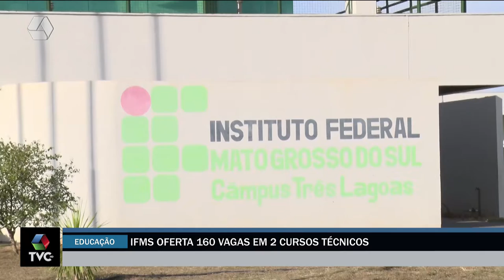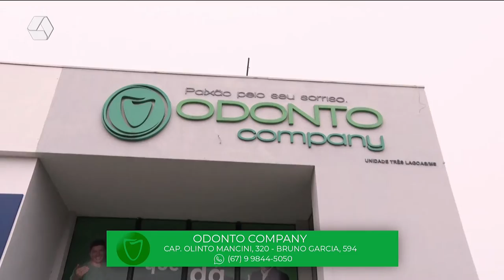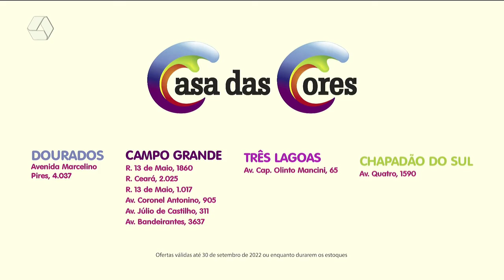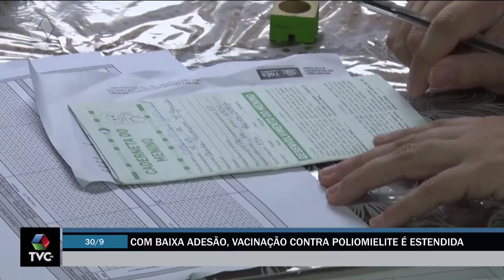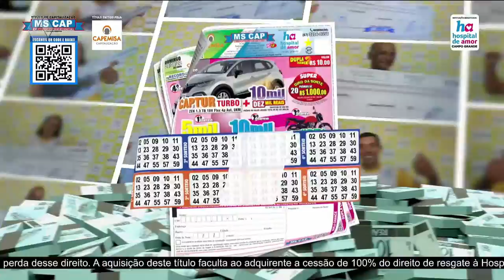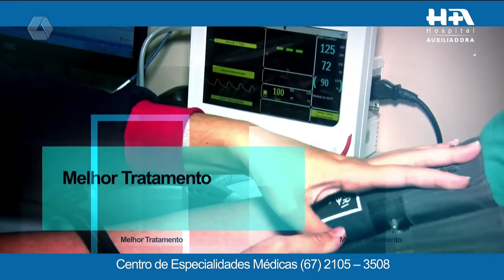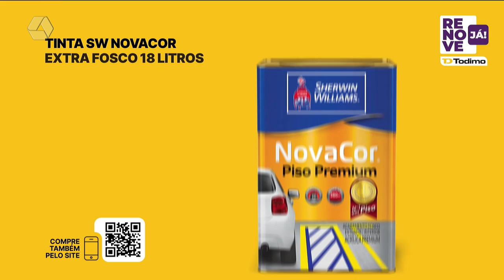TVC Agora 09/09/2022